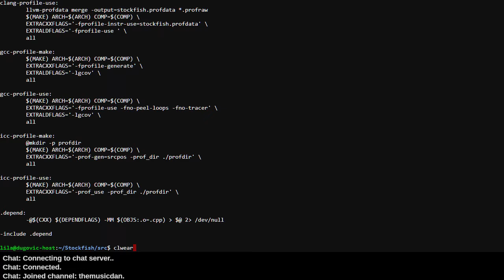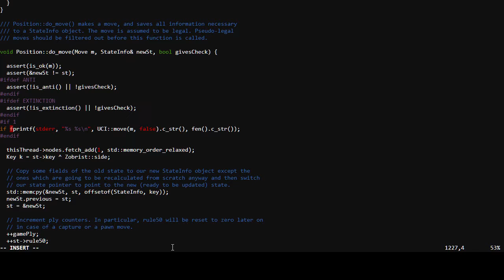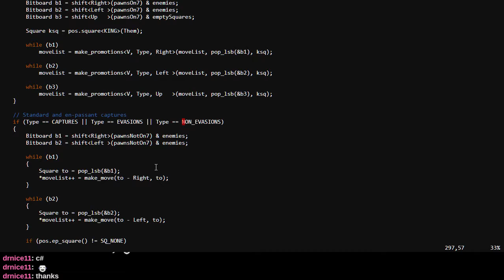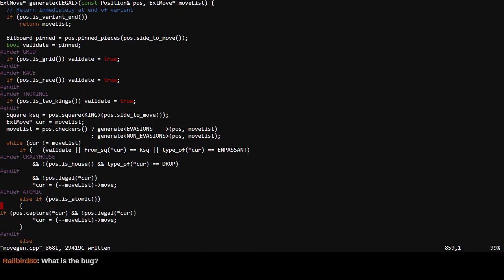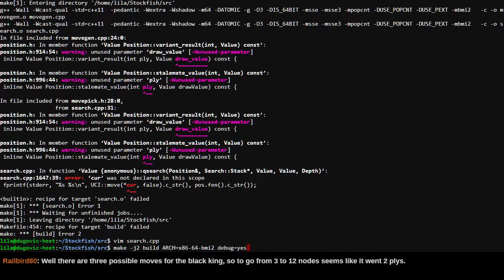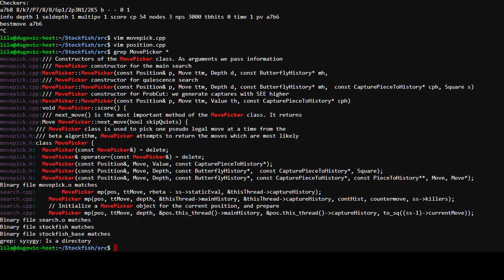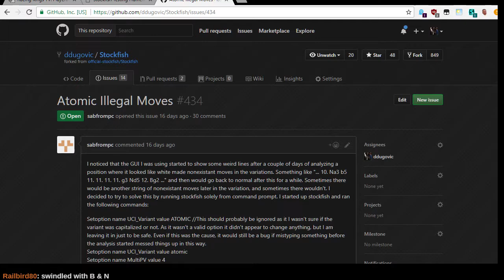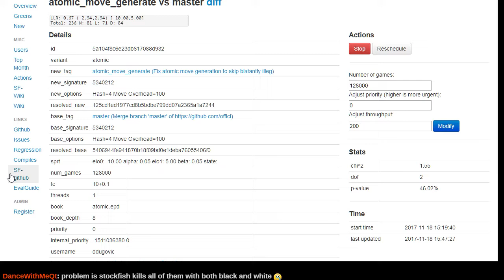CODING Fixing Atomic Chess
Having excellent testing tools means that with enough trial-and-error, any bug can be fixed!

Generally it's poor practice to design for performance while fixing bugs, however here other developers keep asking, "Does this fix all known bugs?" so I am attempting to develop a panacea and make the code referentially transparent (easy to understand and debug) without losing Elo. It would be far easier to "start over" and fix the bugs however I wish, but maintaining that ~3000 Elo rating is important to users so I don't have a choice.